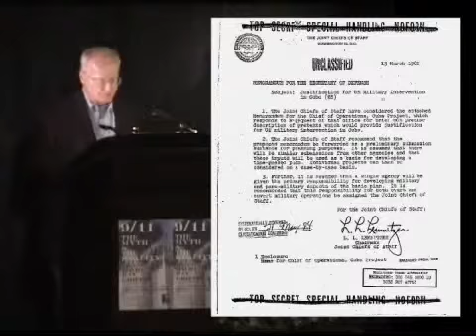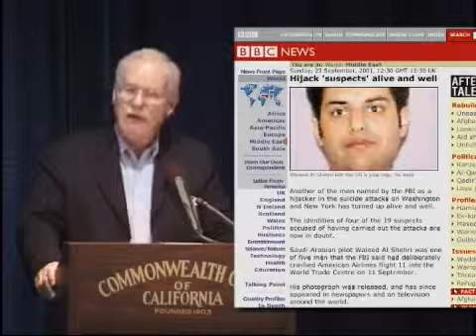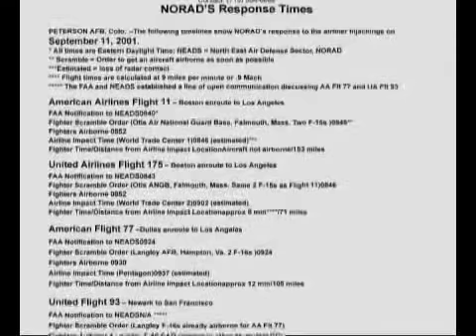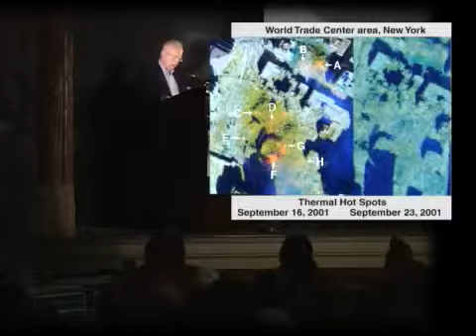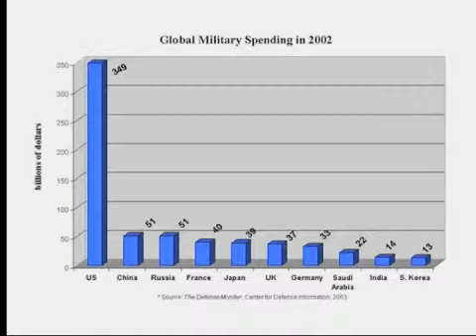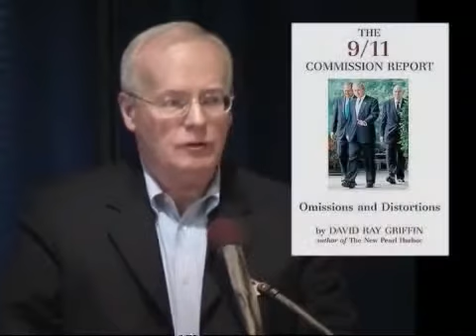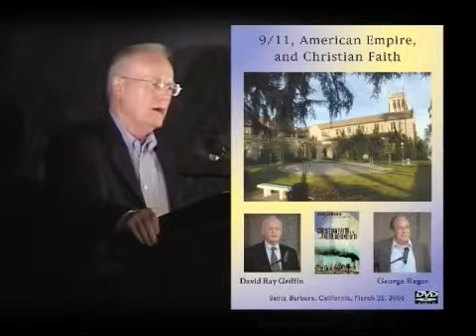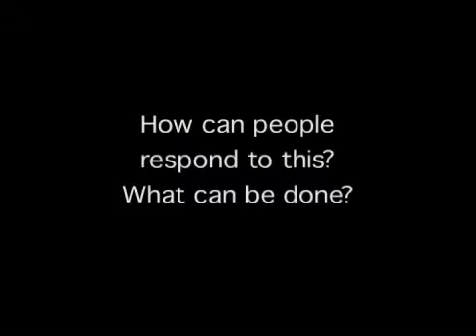David Ray Griffin